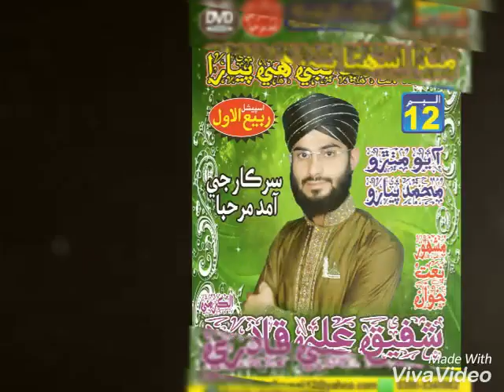New sindhi naat 2017by Shafique Ali Qadri